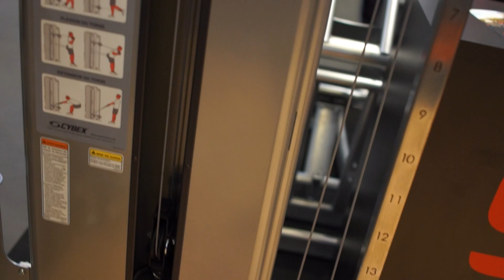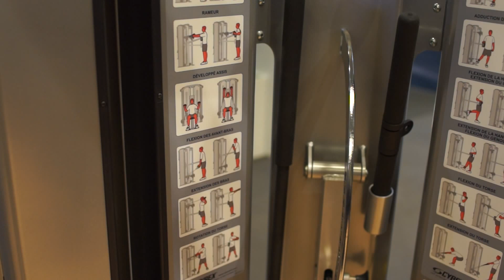Michael Gundill teste une Cybex vis-à-vis Bravo Advanced